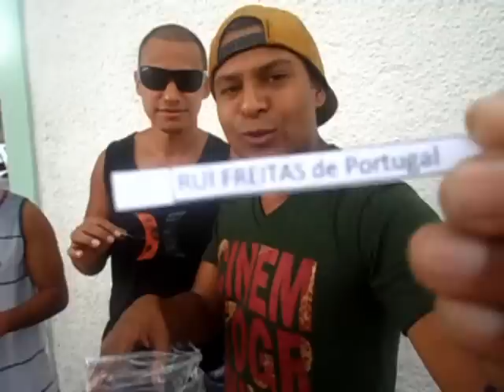Sorteio ao vivo 2013 - Cavaco